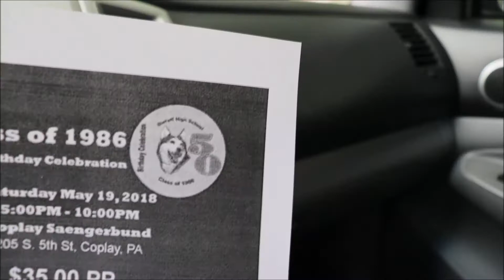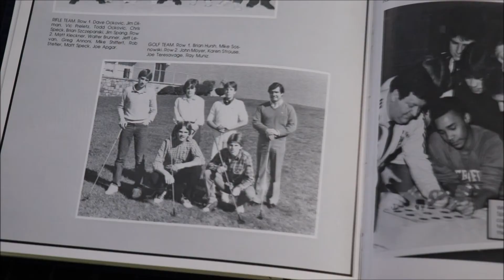Danger - Don't Film and Drive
This channel is a description of what I call the 'Layered Life'. Life is short - layer in different things from your normal routine and watch how it changes you. We have been making great strides in setting up a new life in Puerto Rico. It is our intention to show you how you might do the same. if that is of interest to you. Join us as we share the nitty gritty of how to actually make the leap. WARNING - I may speak some spanish occasionally (it is not the best) but people respect you more for trying. Let's have some fun with this project!